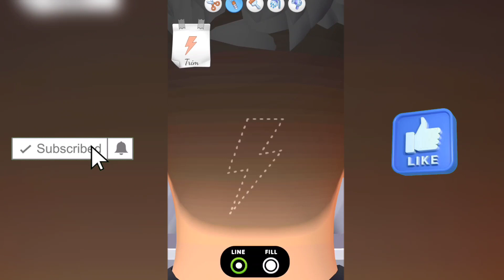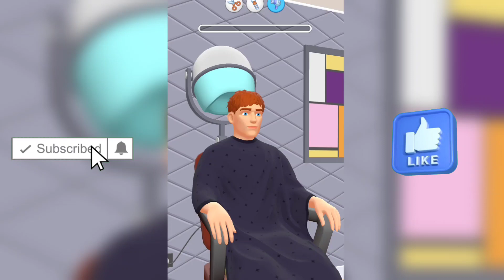haircut tattoo: new hair cutting tattoo style2022 - Android gameplay day : (4-5)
game developer : casual AZAR games

game info :- Create a unique haircut in barber shop! Upgrade your hair cutting skills!

Hair Tattoo: Barbershop Master is a barber simulator! Do you want to learn how to make cool haircuts and become a master of this business? Join our barbershop and create hairstyles of any difficulty!

Clients will come to the barbershop with the desire to make a new hairstyle! Your task is to cut, shave, color, and style your hair with the highest quality so your client stays satisfied! If you mess up your hair, the client will leave in anger, and you won't get paid!

Your barbershop will have all the necessary cutting tools you need to master!
With their help, you'll be able to create haircut tattoos, hair coloring and hair styling!

Hair Tattoo: Barbershop Master Features:

- Unique mechanics
- Simple controls
- Plenty of cutting tools
- Unusual hairstyle designs

Hair Tattoo: Barbershop Master is a barber simulator where you can learn the art of haircuts and upgrade your barbershop to the world level! Start working in the salon now and surprise your clients with new hairstyles
hair cutting tattoo
tattoo hair cutting
new haircut tattoo
new hair cutting tattoo
haircut tattoo 2020
mens haircut tattoo